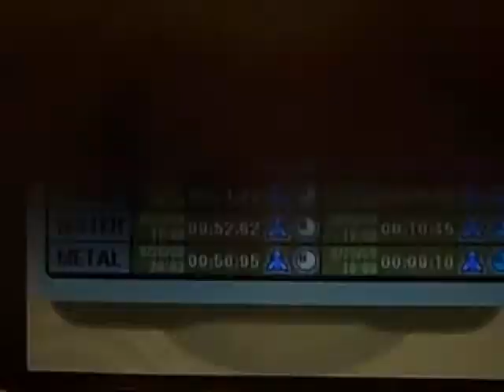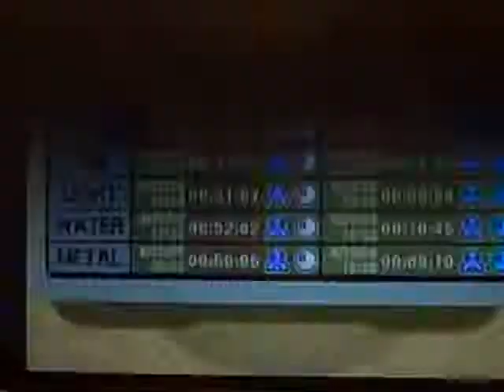Let's Play Kirby Air Ride [108]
1 more FREAKING box!